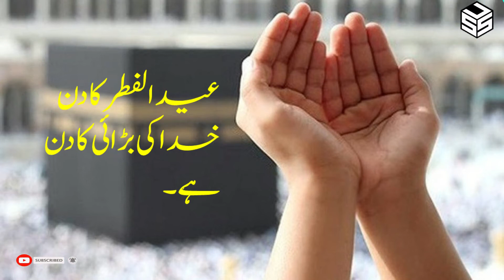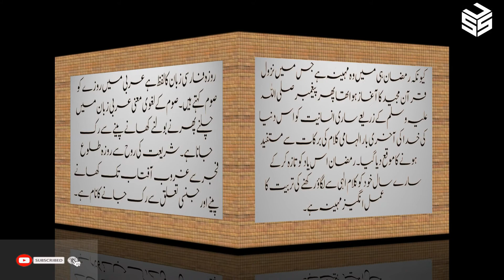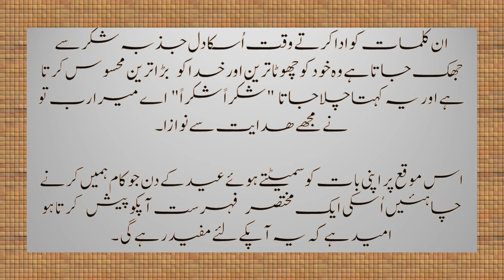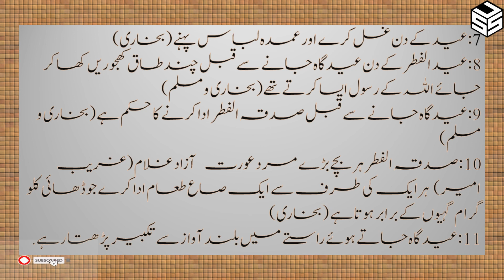Message of Eid ul Fitar عید سعید کا سادہ پیغام .....تحریر و بیان : سراج الدین